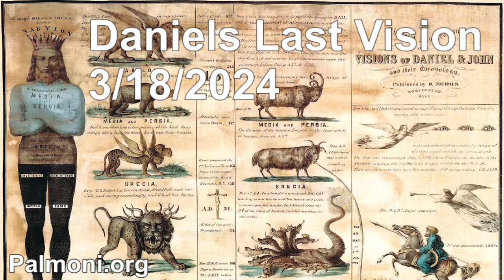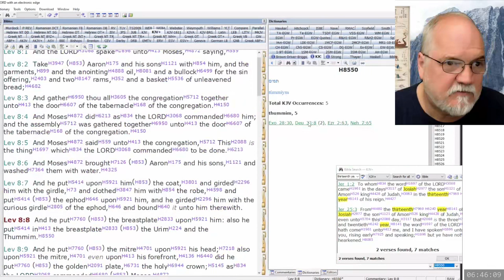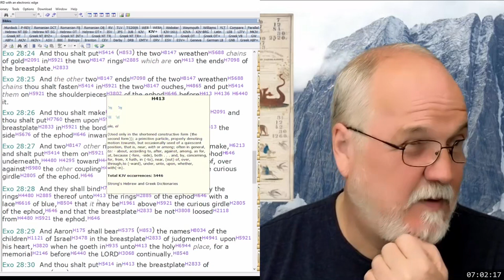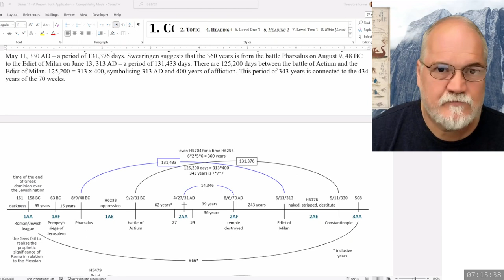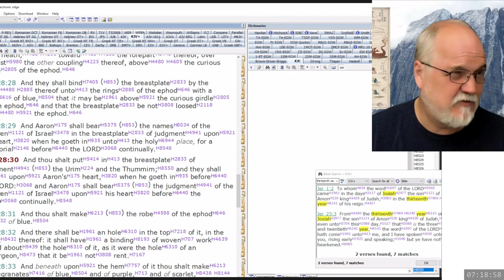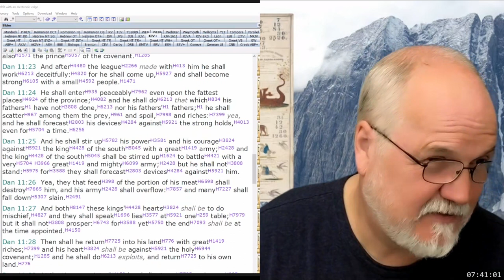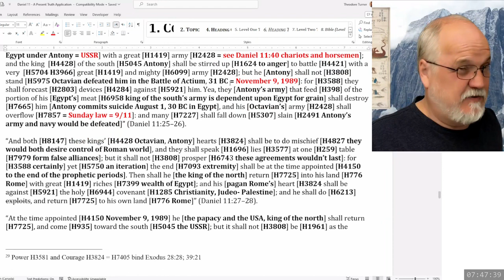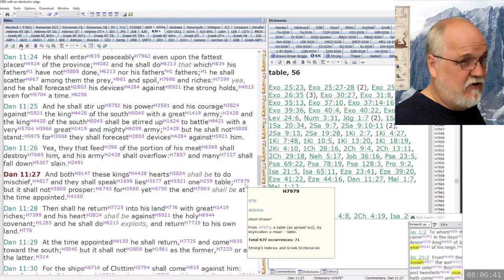2024 03 18 162. Daniel's Last Vision - Theodore Turner